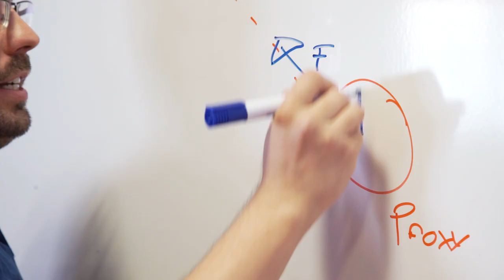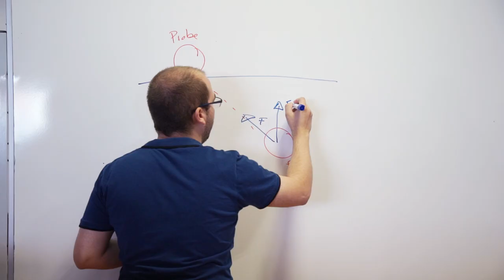Máster en Informática gráfica, juegos y realidad virtual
Másteres Universitarios de la URJC - Máster en Informática gráfica, juegos y realidad virtual

Presentación del máster en Informática gráfica, juegos y realidad virtual.